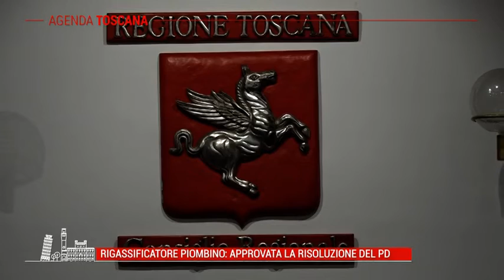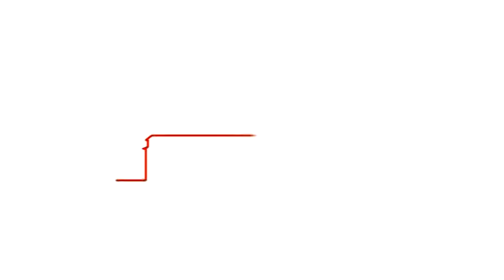TELE IRIDE - Agenda Toscana